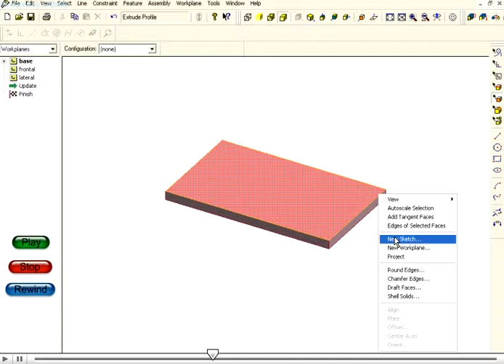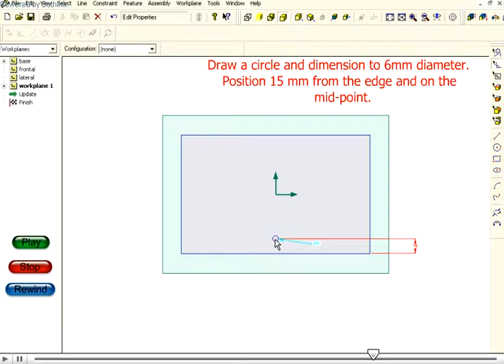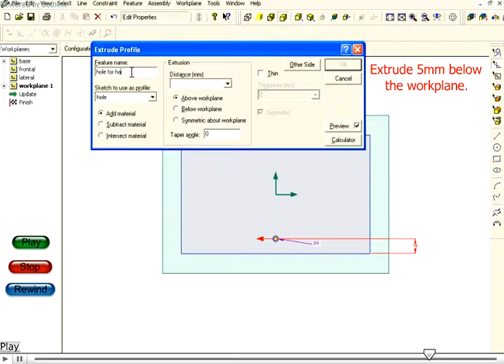Box lid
Drawing the lid for the box